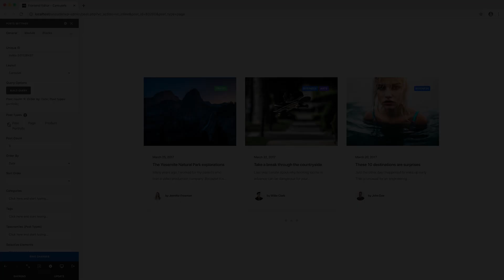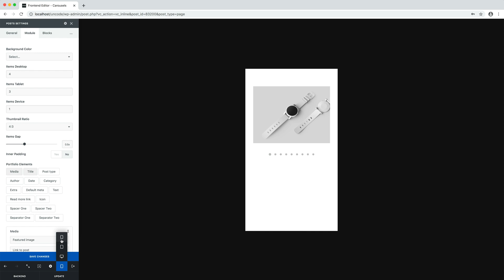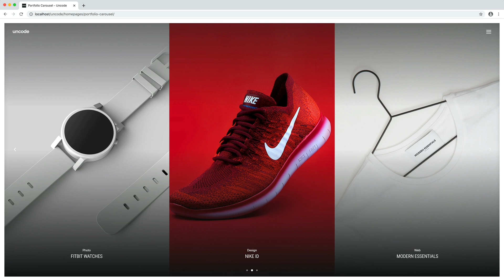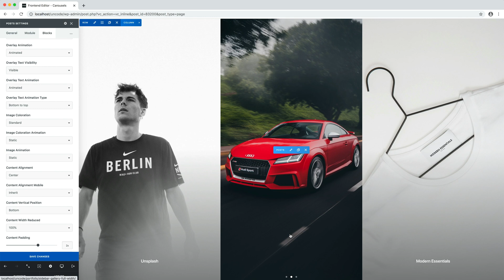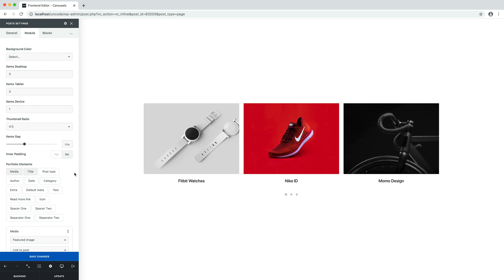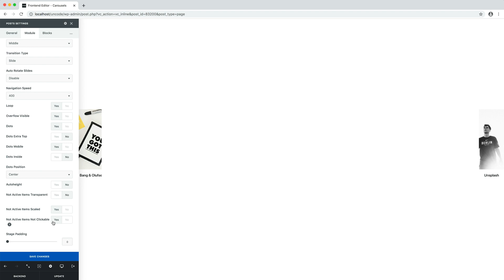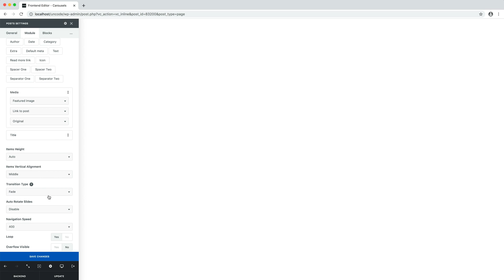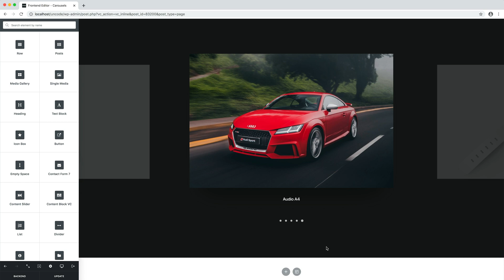Uncode - Posts and Gallery Carousels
In this video we show you how to work with the Posts and Media Gallery to create attractive and captivating Carousels.